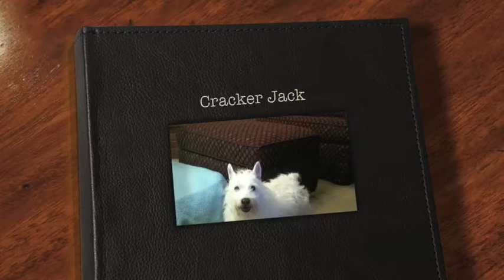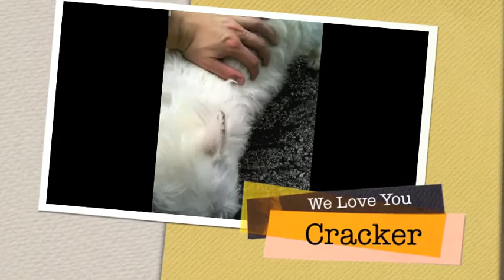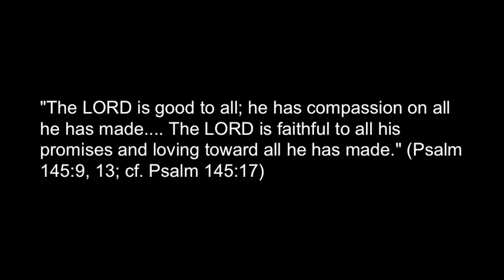Goodbye Cracker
Cracker Jack was brought to us Christmas night 1999.  A family friend, Danny Wireman, brought Cracker to us in a stocking with a little red bow around his neck.  Throughout the years cracker had the opportunity to make friends with everyone including Sandy the retriever, Rover the chow, Holmes, Jimmy the weatherman and many many others.  Cracker even played a part in the 2000 Beta Show as the dog from Duke of Hazzard (though he looked very little like a hound).  Cracker loved chasing mice and snakes and lawn mowers and anything that moved.  He loved playing tug of war with his big friend Sandy and was always submissive to his boss Chico the chihuahua.  Cracker was always the one dog that had a heart bigger than most humans.  Unfortunately his heart gave out on Sunday morning November 27, 2011.  He left behind a family that extremely saddened including mom, dad, Breann, myself, Chico, Toot, Delilah and his arch-nemsis Midnight the Cat.  I hadn't seen Cracker since August 8 when I left for South Dakota and I remember the last kiss that I gave him and he gave me.  He left his paw print on my heart.